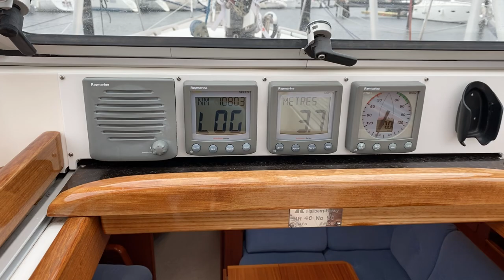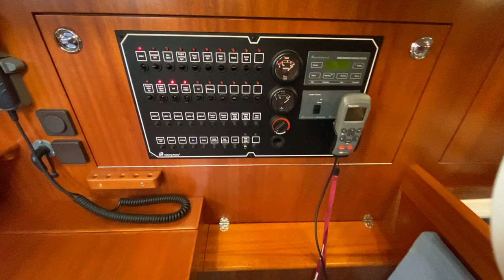Hallberg-Rassy 40, hullnumber 90 now for sale at the Benelux Hallberg-Rassy importer Nova Yachting.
"Sobeja" is a very nice and well equiped Hallberg-Rassy 40 Classic and now for sale. Well maintained and dry stored during wintertime. For the moment in Neustadt Germany but soon on her way to the Netherlands.

This video is offered by NovaYachting the Netherlands. Importer for Beneteau, EXCESS, Hallberg-Rassy & Sargo.